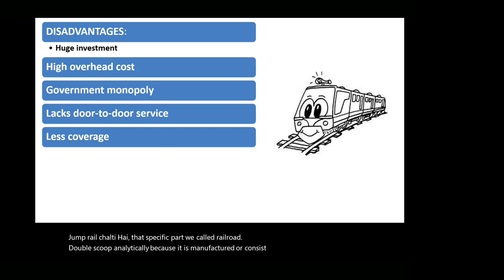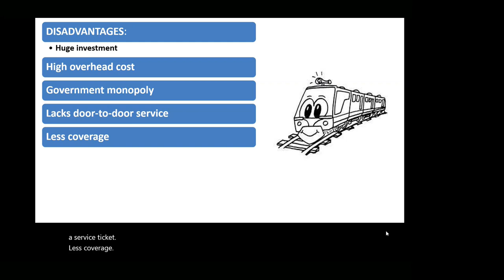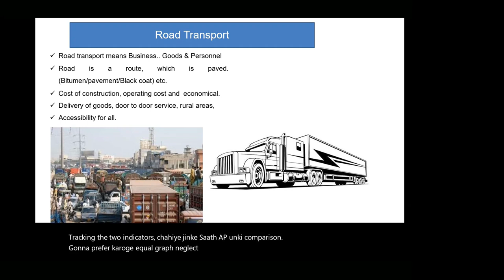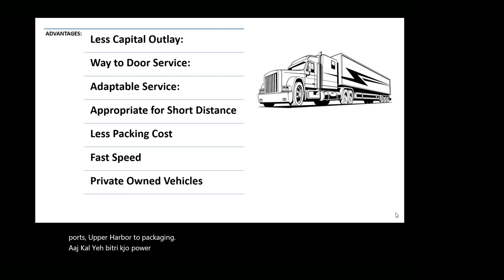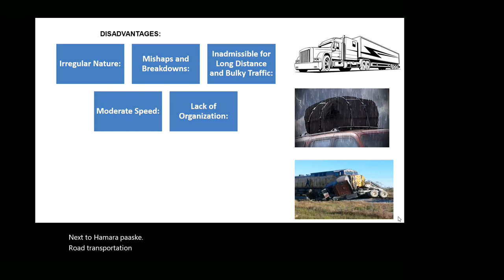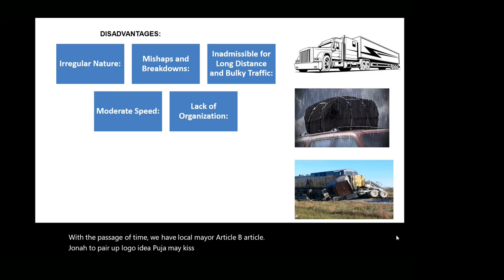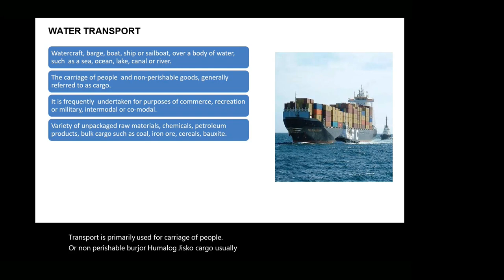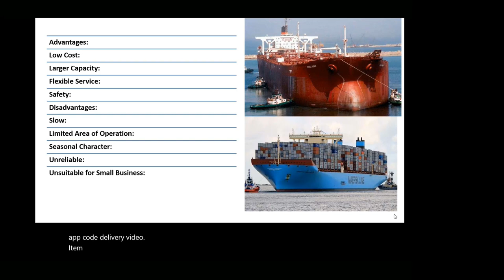Pros and Cons of Railways VS Road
Lecture Content
00:00 Advantages of Railways
07:00 Disadvantages of Railways
15:00 Road Transportation
17:30 Advantages of Road Transportation
24:40 Disadvantages of Road Transportation